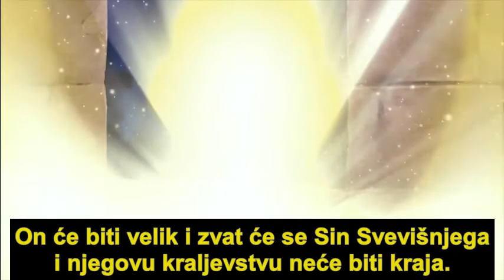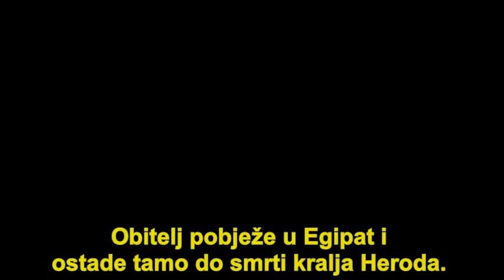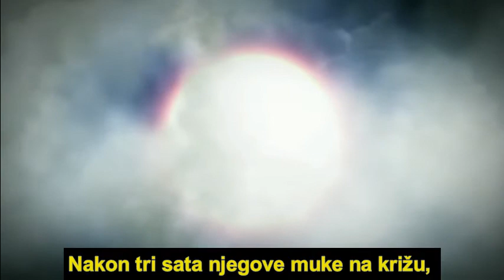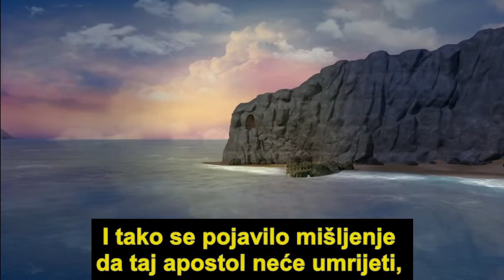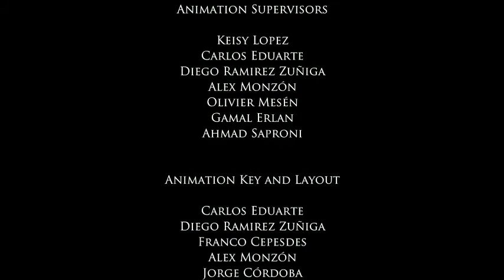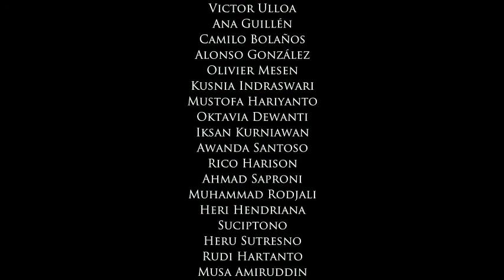Emanuel Bog s nama